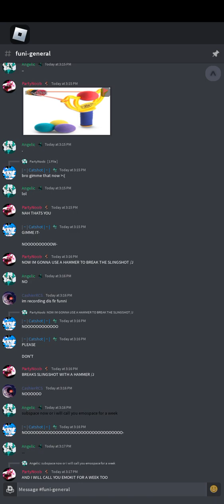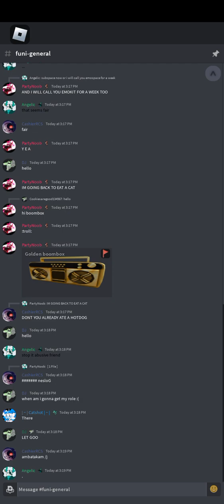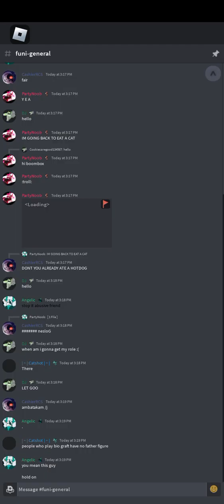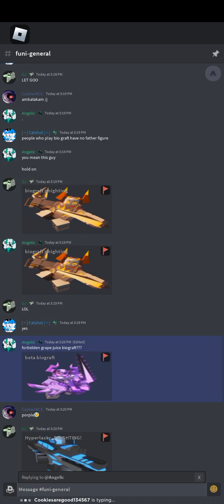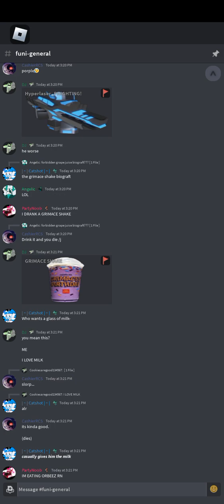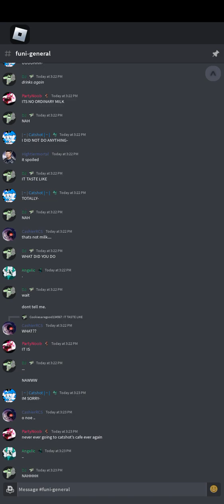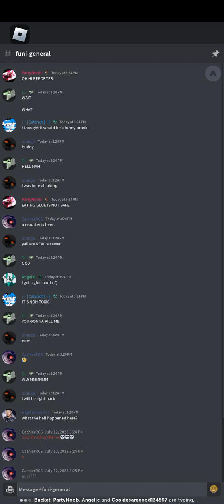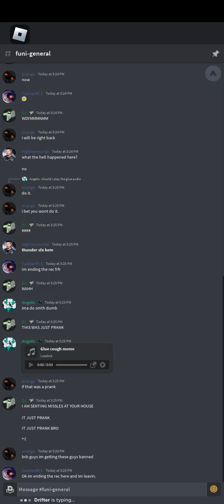Playing RCS(almost got banned 1/2)